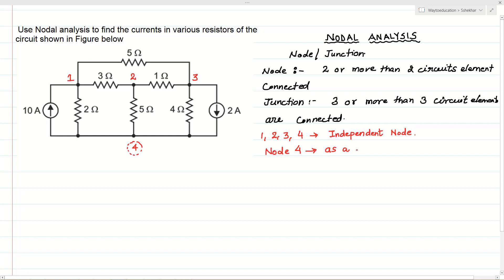Nodal Analysis|Basics Electrical Engineering|Application of KCL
Hello,
 I always try to deliver lecture in a simple and lucid Manner so that anybody can understand the concept 100%. Always teach from my heart so that you love this subject. The Analogy Based methodology is used to teach each and every concept to students.
About Video-
This video is all about basics of electrical engineering. The topic Nodal Analysis is based on the application of KCL for Circuit. The concept is very important to solve Questions of BEE asked in various engineering Semester examination as well as for Competitive examination Such as GATE, JE etc.